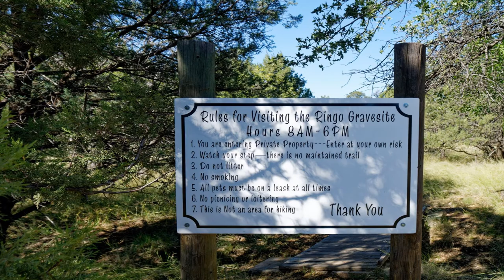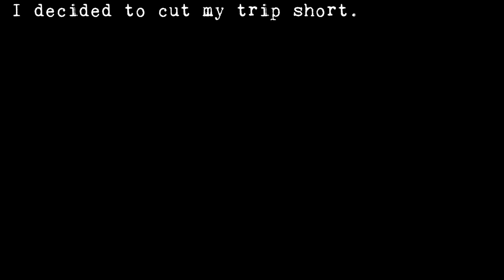Chiricahua Mountain Hike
I go for a 4 day trip but get cut short due to weather not in character for this time of year.